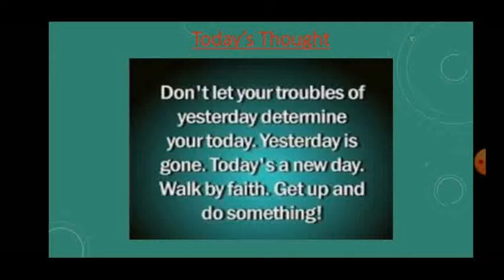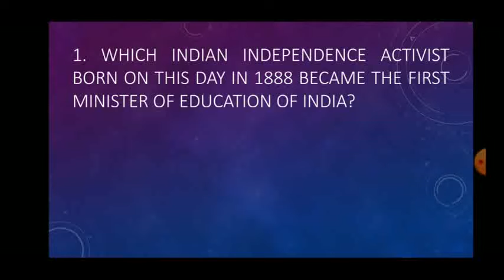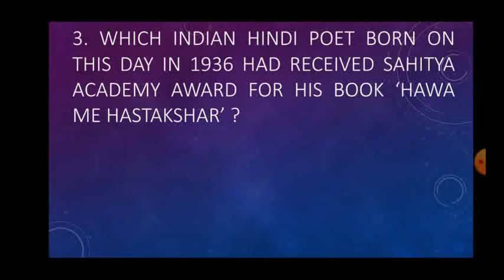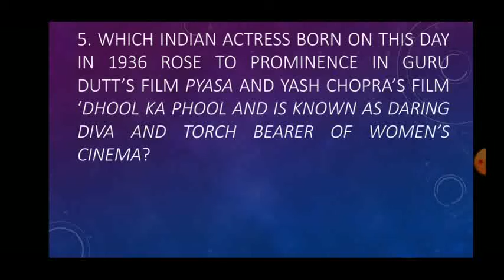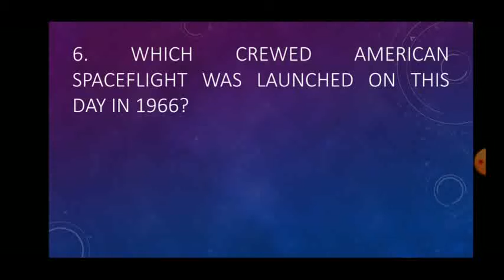11th November in History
Some memorable events happened on 11th November in History..